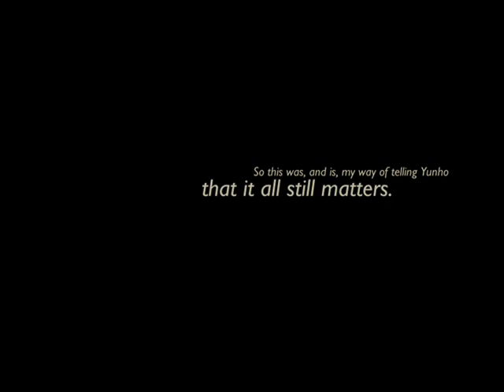Unfair. (Fanfiction Trailer)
Fanfiction trailer

- out of boredom & time, lol.
- clips are copyrighted to DBSK & Ai Otsuka
- song: promise you - Anyband
- please view in high quality

* VOLUME MIGHT BE LOUD (i'm not sure) turn it down just in case!